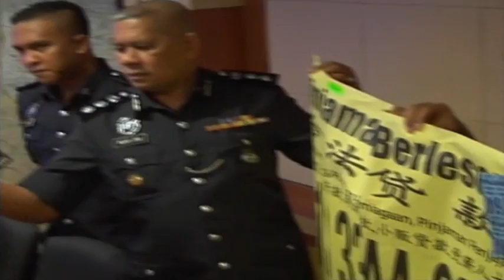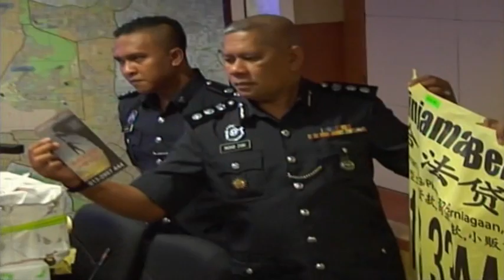举报阿窿案激增850% 人民渐无惧恶势力 [20170105]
人民举报阿窿的案例，去年，暴增超过850%！雪兰莪八打灵再也警区主任莫哈末再尼在今早的记者会上指出，灵市警方在2015年接获6宗有关阿窿使用暴力追债的投报，去年，所接获的投报激增到51宗，他认为，这足以显示人民对警方越来越有信心，也不再害怕恶势力。莫哈末再尼说，在最新的一起案件中，一名华裔经理因为连续5天没有还钱，结果阿窿跑腿直闯公司泼红漆恐吓他。

八打灵再也警区主任莫哈末再尼：“警方严厉看待阿窿问题，我们也向民众保证，只要报案，警方就会采取行动，我们认为，阿窿(恐吓欠债者)的手段太过分，包括怀疑向欠债者使用暴力追债。”